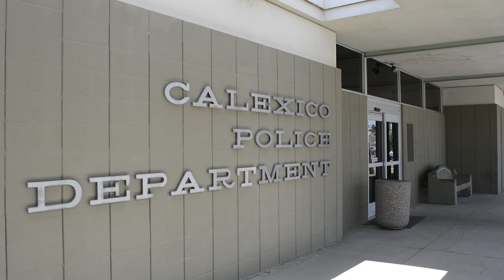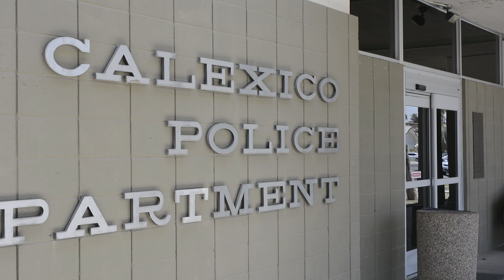CXO ILLEGAL HOLLIES SOTVO 053116